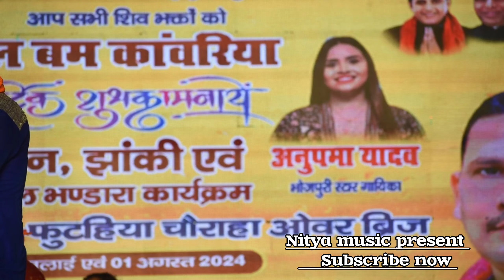Arvind Akela Kallu Anupma Yadav | चूड़ी हरियरका लेअइहे रे सवरका फुटहिया चौराहा बस्ती उत्तर प्रदेश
Locality :- Kadhasara, Harraiya, Basti, Uttar Pradesh, ArvindAkelaKallu AnupmaYadav BestMusic, Artist :- Arvind Akela 'Kallu', Anupma Yadav